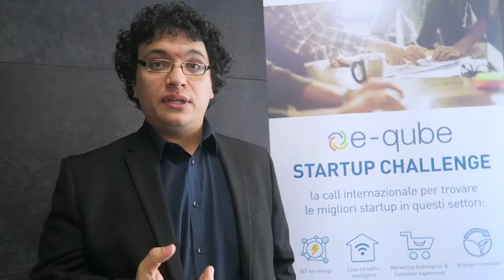E-qube startup challenge - Alessandro Nacci